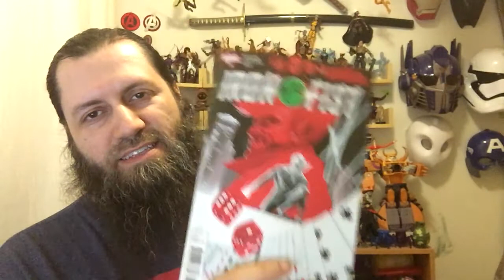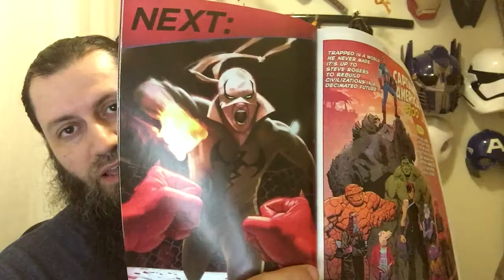Iron Fist #78 | COMIC BOOK UNIVERSITY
Iron Fist 78 (2018) comic book review: "Doctor Strange: Damnation" tie-in. Details below.

Iron Fist #80
Scarlet Spider #17
Doctor Strange: Damnation #4 (of 4)

comic_book_university